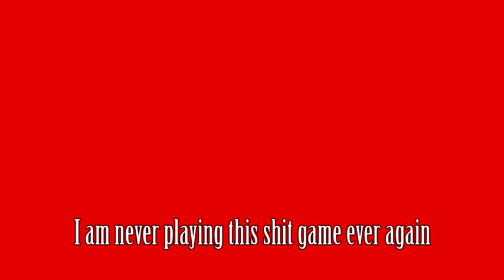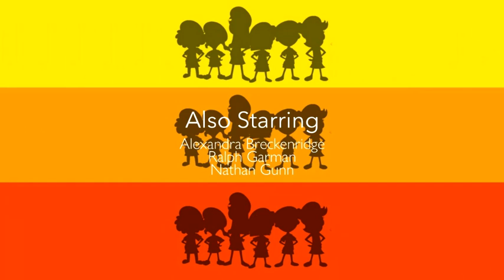Carrie Reacts Videos / Isabella Meets Rizumu Amamiya